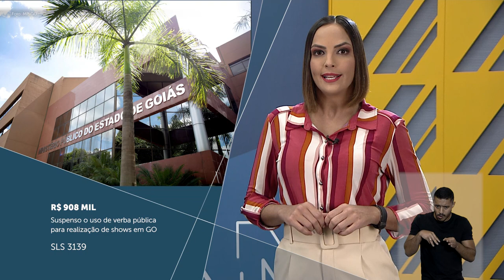Minuto STJ nº 142 (08.07.2022)